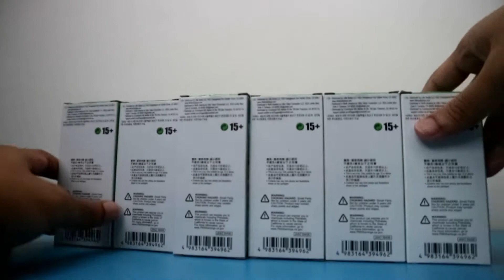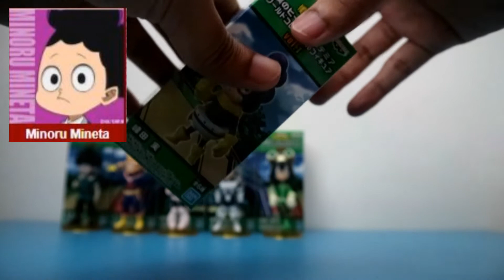[UNBOX10] WCF BOKU NO HERO ACADEMIA VOLUME 1 | DEKU ALL MIGHT URAVITY INGENIUM FROPPY GRAPE JUICE